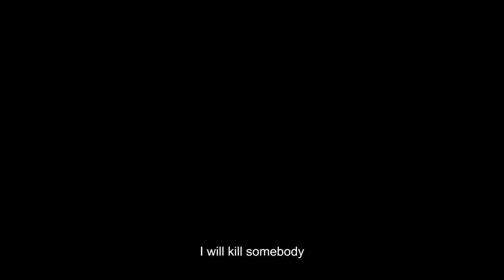Don't Date Small Boys - Africa's Worst Class video | Aunty Success | MarkAngelComedy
Aunty success experience in worst class video will make you laugh so hard.